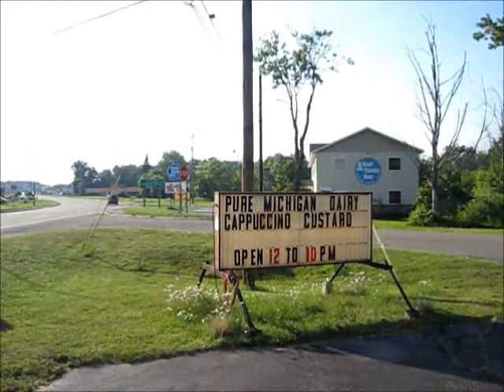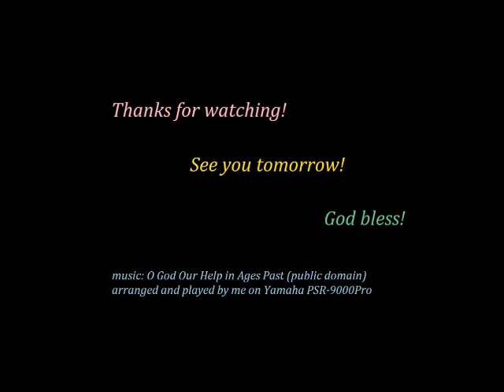June 27, 2014 Daily Vlog #178